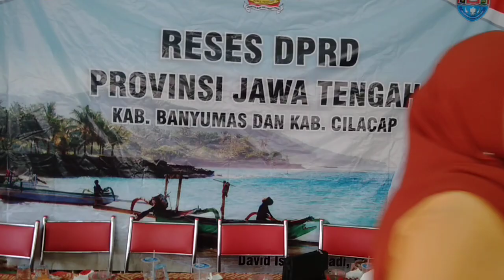Reses Anggota DPRD Fraksi Partai Gerindra Prop jateng Dan DPRD Kab Cilacap 18 Nov 2019